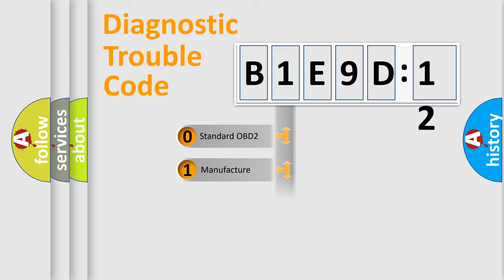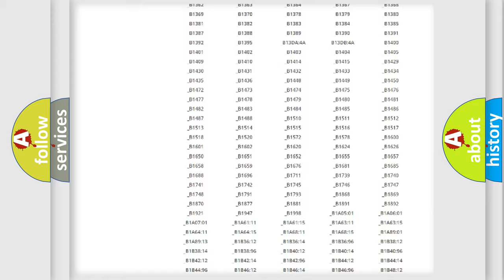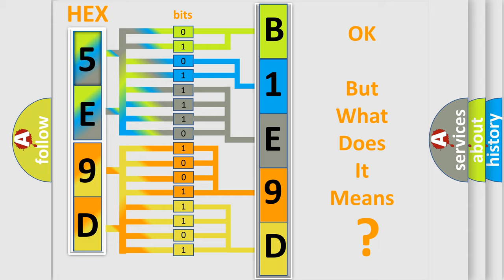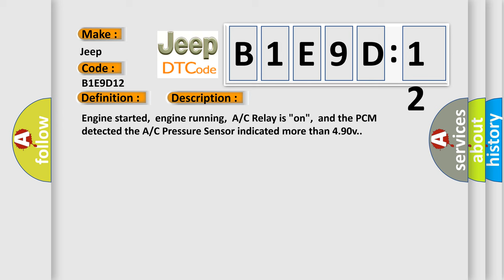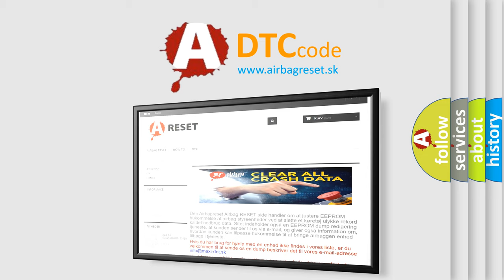DTC Jeep B1E9D-12 Short Explanation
Contents:
0:21 Basic DTC analysis according to OBD2 protocol standard.
1:48 Insight into programming
2:58 A diagnostically understandable description of the Diagnostic Trouble Code
3:05 Basic error definition

Make:
Jeep
Code:
B1E9D 12
Definition:
A or C Pressure Sensor Circuit High Input
Description:
Engine started,engine running,A or C Relay is "on",and the PCM detected the A or C Pressure Sensor indicated more than 4.90v.
Cause:
A or C pressure Sensor circuit is open or shorted to VREF (5v)A or C pressure Sensor ground circuit is openA or C pressure Sensor is damaged or has failedPCM has failed
Failure Type: